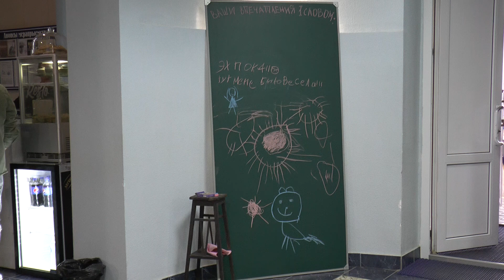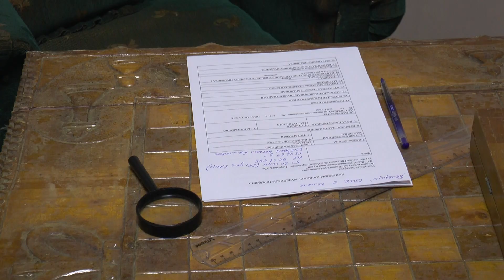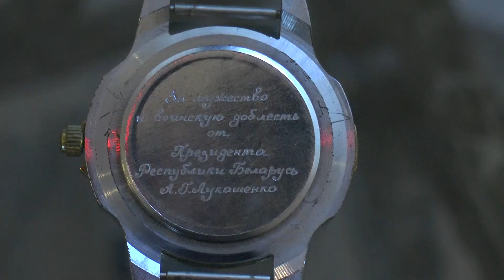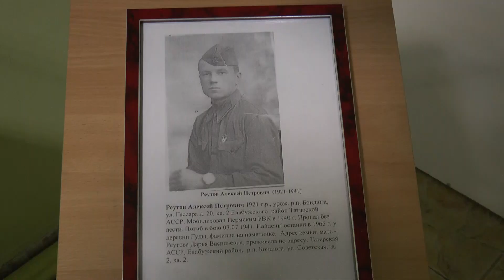«Ночь музеев-2021» в Лиде